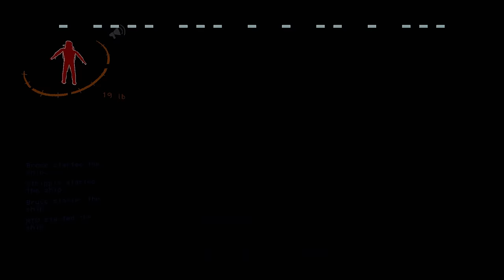7 gross corpses found DEAD on abandoned moon